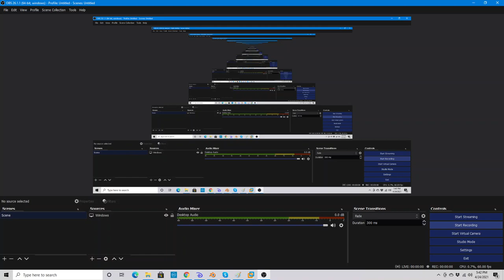Diner Dash Gameplay on Windows 2000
This is a game I absolutely loved playing as a kid. Hope this Diner Dash Gameplay brings back memories for you.

No this game does work on Windows 10, so if you want to play it on Windows 10, use VMware with Windows 2000/XP.

This game came out in 2003, and it is compatible for Windows 2000 and Windows XP.